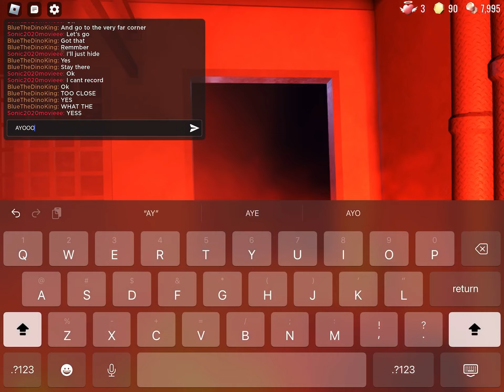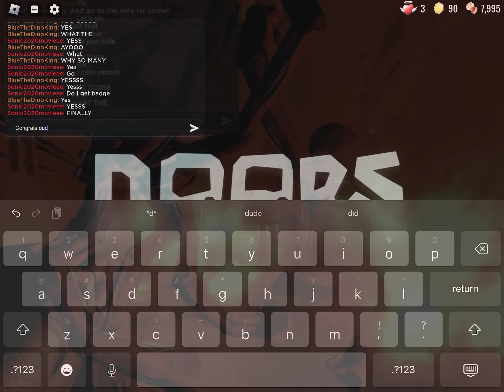Playing doors with Marko and Mateo Zub -part 2- -Roblox Doors-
Hi this was a fun game!
Oh and figure… err